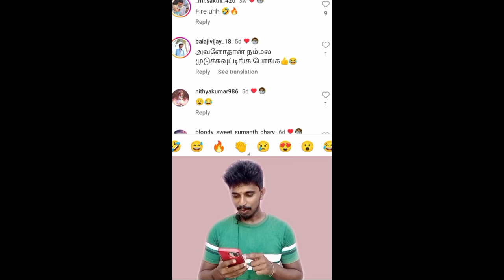🤣🤣 Instacram Funny Reels Reaction